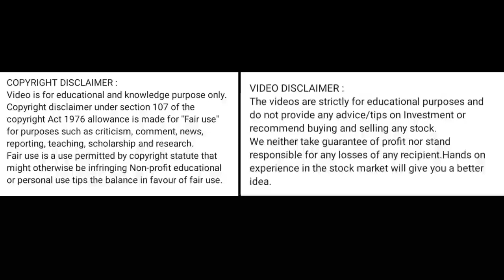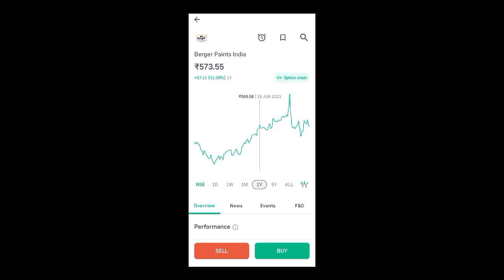berger paints share price today l berger paints share latest news today l berger paints share price